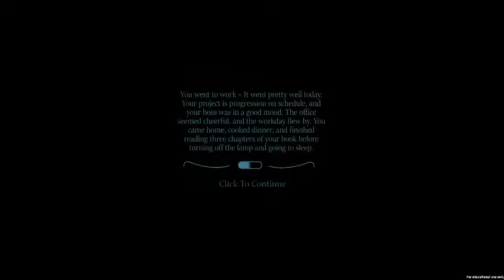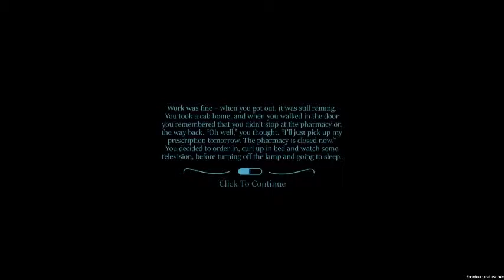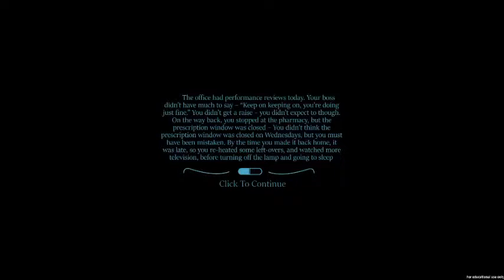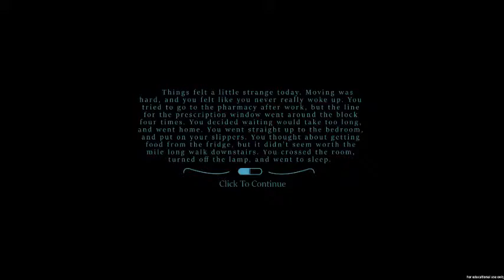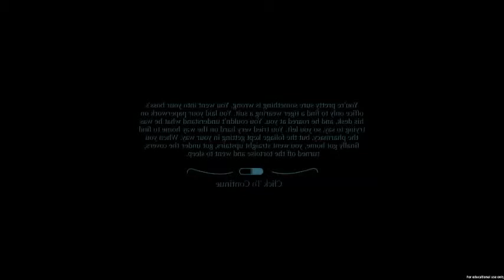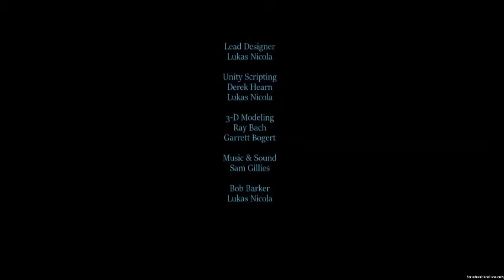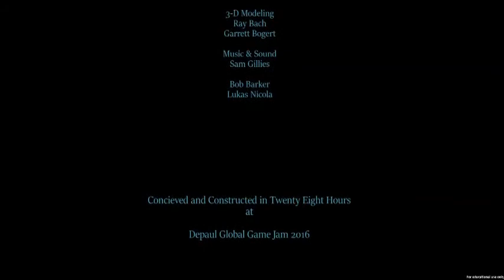DePaul Global Game Jam 2016 - Swallow Complete Playthrough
Swallow was made in over a 28 hour period during Global Game Jam 2016 at DePaul University. The Game Jam's theme was "ritual." I'm immensely proud of this project and it was an absolute blast to make.